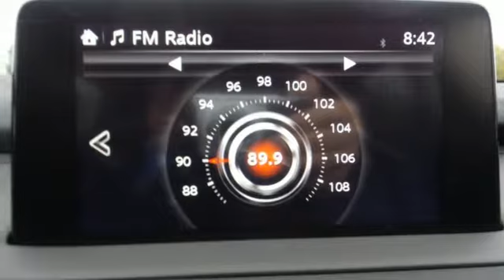New 2019 Mazda CX-9 Rochester MN Winona, MN K19804 - SOLD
Year: 2019
Make: Mazda
Model: CX-9
Trim: Touring
Engine: 2.5L 4-Cylinder Turbocharged
Transmission: 6-Speed Automatic
Color: Blue
Interior: Black
Stock #: K19804
VIN: JM3TCBCY3K0300496
2019 Mazda CX-9 Touring 4D Sport Utility 2.5L 4-Cylinder Turbocharged AWD Crystal Blue AWD, 3RD Row Seat, Back Up Camera, Heated Seats, Leather, Sunroof/Moonroof, Multi-Zone Climate Control, Bluetooth, Hands Free, Portable Audio Connection, Blind Spot Monitor, Adaptive Cruise Control, Lane Departure Warning, Touch Screen. 20/26mpgbrbrWe look forward to earning your business. Part of the Rochester Motor Cars Family.

-Customer Enthusiasm
-Employee Satisfaction
-Financial Performance
-Market Effectiveness-
-Ongoing Improvement

Address:
2955 48th Street Northwest Rochester